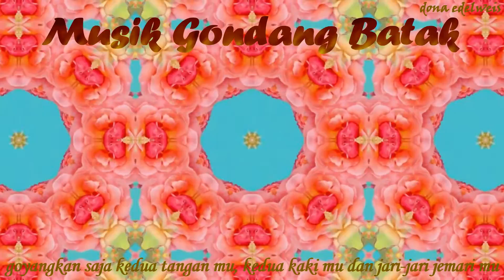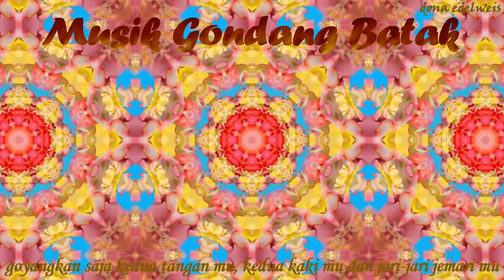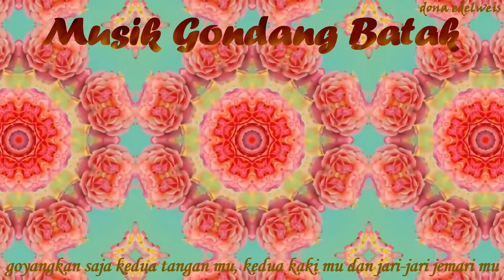Musik Gondang Batak 1, Andung-andung nahinan (Ciptaan : Tidak diketahui - No name, unknown)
Musik Gondang Batak 1, Andung-andung nahinan
Ciptaan : Tidak diketahui (No name, unknown)
Instrumental musik gondang Batak.

Tipe video : Video klip
Video klip (konten visual) ini, dibuat oleh Dona Deasi Bertha br. Situmorang.
Video klip ini dipublikasikan untuk tujuan pelestarian musik gondang suku Batak.
Biarlah semua keturunan suku Batak generasi milenial, mengenal dan menyukai musik gondang Batak budayanya.

Video clip (visual content) was made by : Dona Deasi Bertha br. Situmorang.
I (Dona Bertha) do not own the instrumental gondang music in this video (my channel do not own this instrumental gondang music).